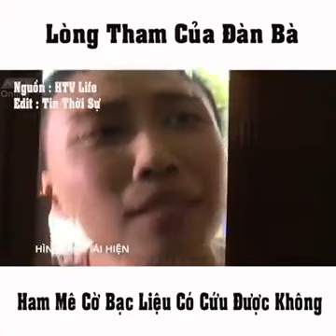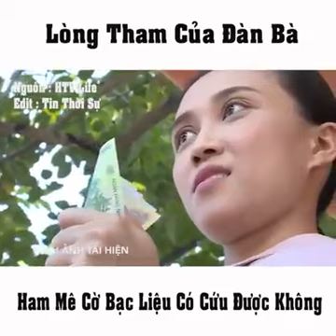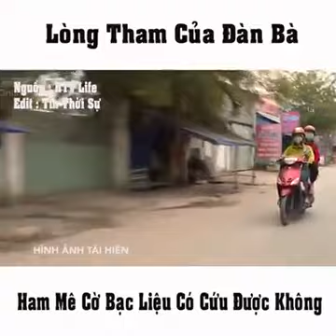Ham Mê Cờ Bạc Có Cứu Được Không